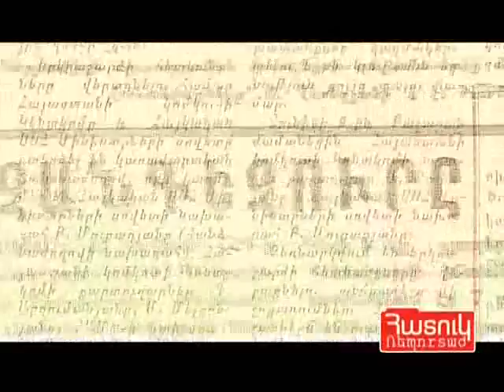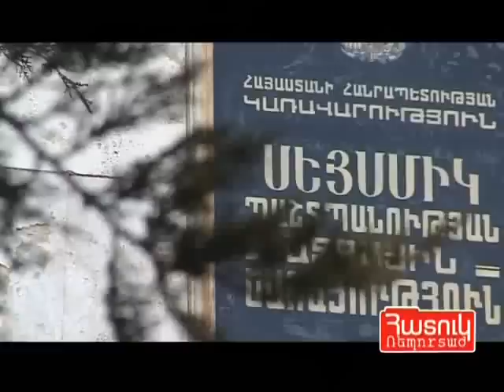200 երկրաշարժերի քաղաքը: Քաջարան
Քաջարանը գուցե չցնցվի ֆինանսական ճգնաժամից, բայց Քաջարանը տեսել է ցնցումներ:

Ամենաառեղծվածային, մինչև հիմա քչերին հայտնի. 40 տարի առաջ այստեղ եղել է երկրաշարժ, որ ավերել է ամբողջ քաղաքը: Հետո` հաջորդել է նորը: Ցնցող թողարկում` անսպասելի ճակատագրերով: